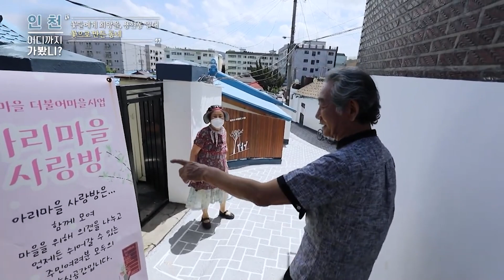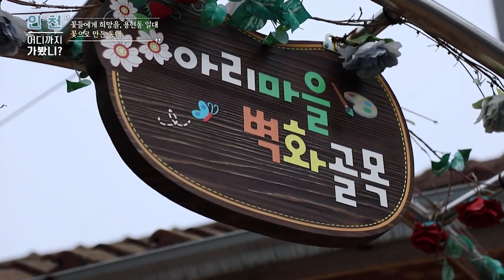[인천, 어디까지 가봤니 11회-1] 사연 담긴 벽화가 가득 실향민 마을 담은 아리마을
꽃들에게 희망을, 용현동 일대

인천 용현동에 아리마을에 방문했습니다.
어떤 마음으로 그들이 벽화를 그리고
실향민에 대한 아픔에 대해 함께하시죠!